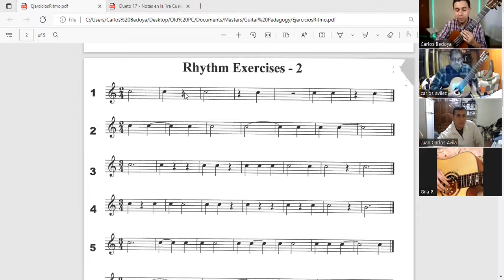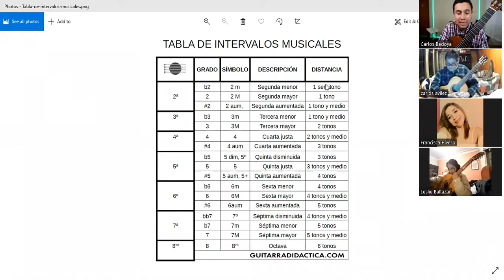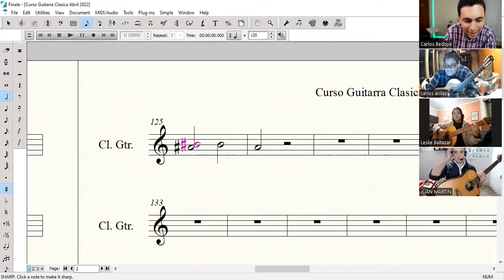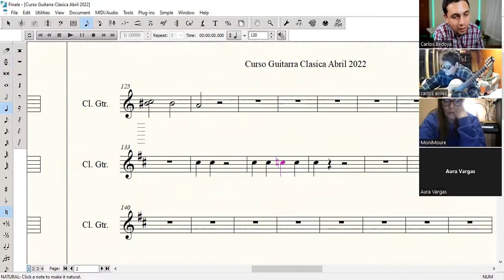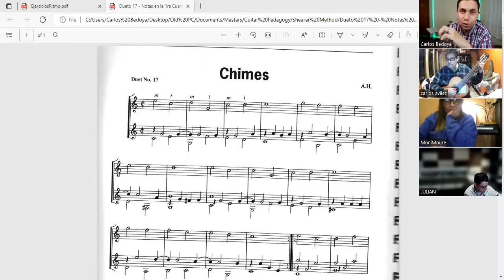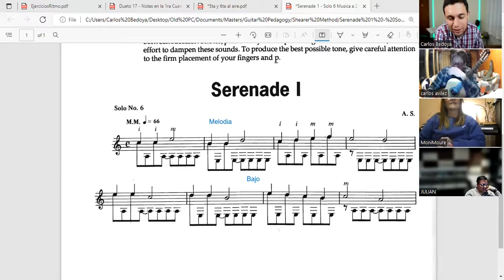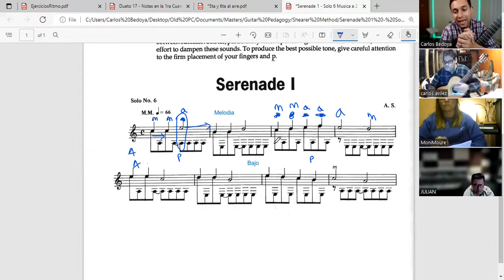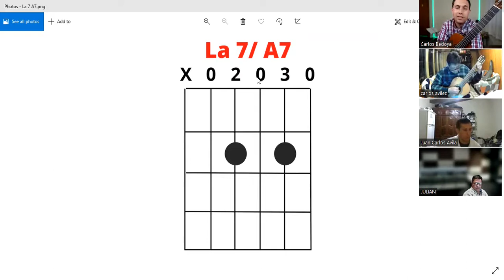Curso de Guitarra Clásica 2022- Clase #9 - Arpegios para Principiantes- Carlos Arturo Bedoya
Esta es la novena clase del curso de guitarra clasica de la primavera del 2022.

0:00 Intro
0:36 Principios basicos de los Arpegios
14:25 Tipos de preparacion
21:56 Que bajo tocar en un arpegio?
30:47 Ejercicios de ritmo
35:38 Intervalos, Tonos/Semitonos y Alteraciones
51:35 Repaso del dueto #17
1:00:25 Como leer partituras? 5ta y 6ta cuerda al aire
1:04:25 Serenade 1- Obra musical a 2 voces
1:12:53 Acordes con 7ma (Si7/B7- Re7/D7 - La7/A7)
1:18:00 Preguntas y conclusion